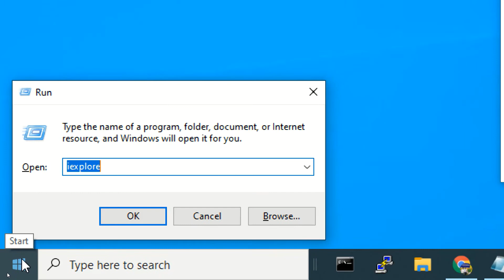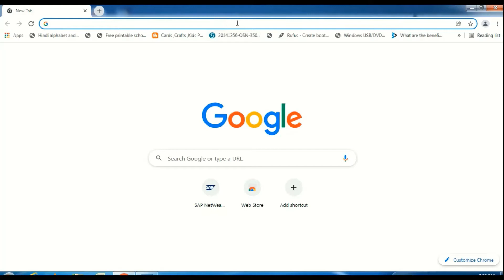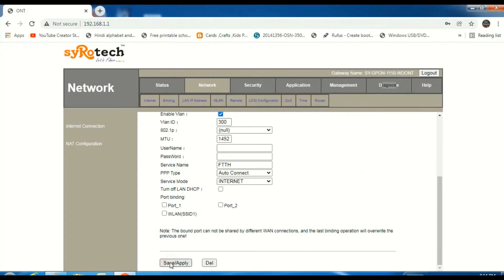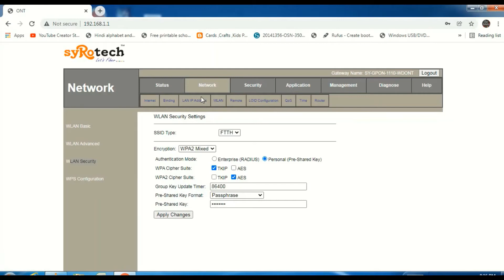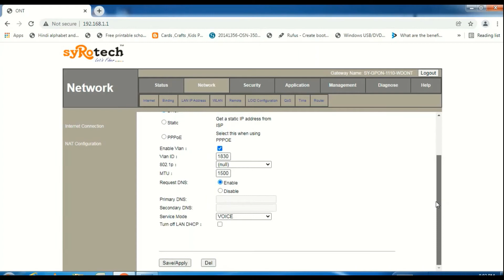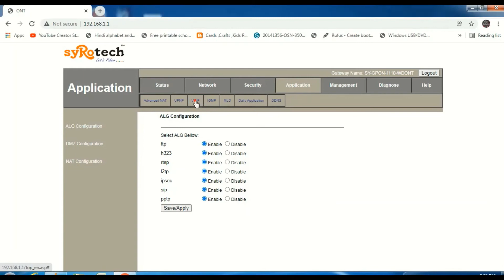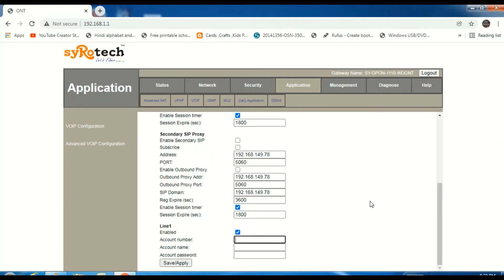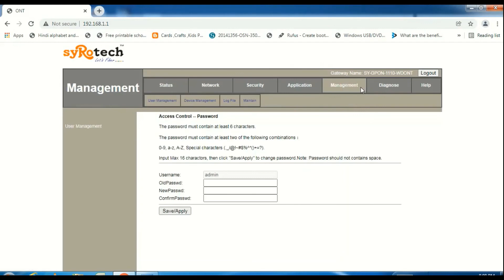BSNL FTTH INTERNET & VoIP/SIP SETUP| FTTH PPPoE & Voice Config |बीएसएनएल FTTH इंटरनेट/SIP सेट अप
BSNL FTTH INTERNET & VoIP/SIP SETUP| FTTH PPPoE & Voice Configuration |बीएसएनएल FTTH  इंटरनेट/SIP सेट अप
How to Activate BSNL Fiber Landline Voice Calling Service || VOIP || SyRoTech Router
1. कम्प्युटर
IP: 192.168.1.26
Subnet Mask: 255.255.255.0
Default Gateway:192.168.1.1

username:admin
password:default